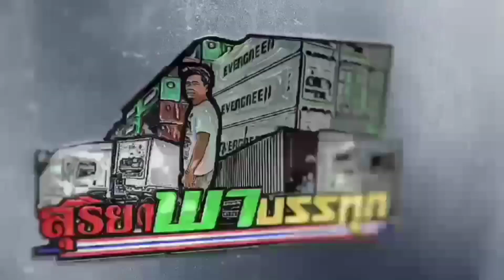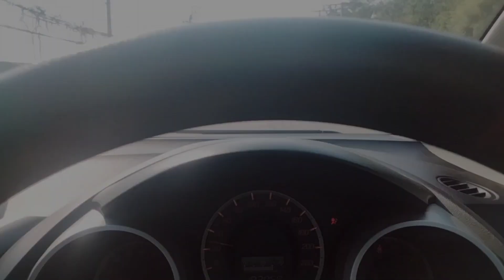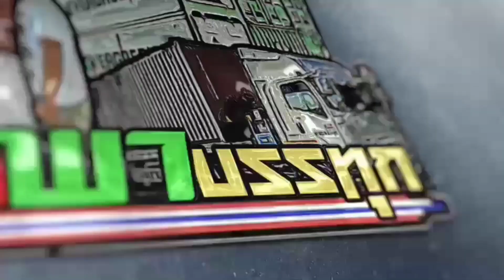สายตู้ พาน้องชายไปฝากขับรถ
คลิปนี้วันหยุดว่างๆพาน้องชายไปฝากหางานนายจ้างสุดน่ารักสายตู้คอนเทนเนอร์พี่ๆน้องๆบริษัทครอบครัว